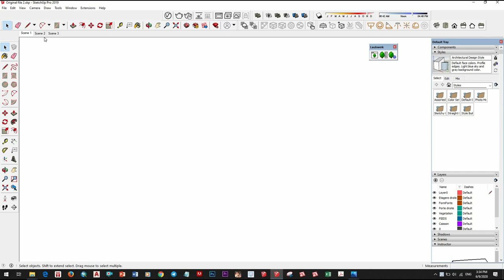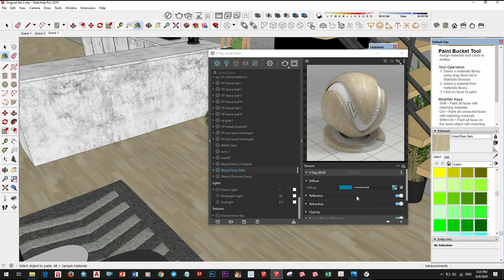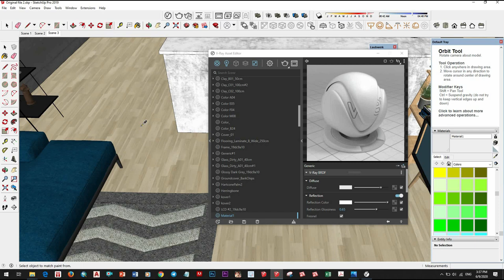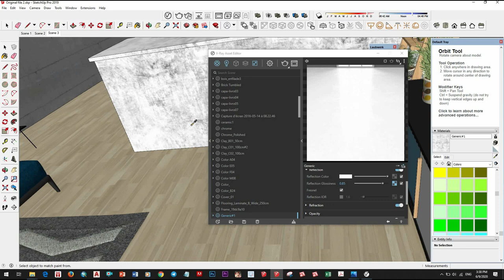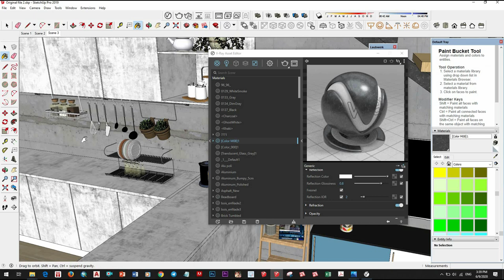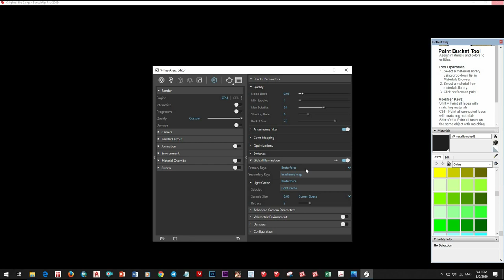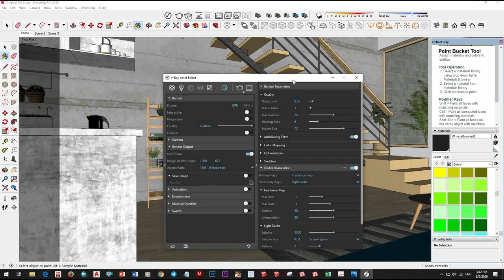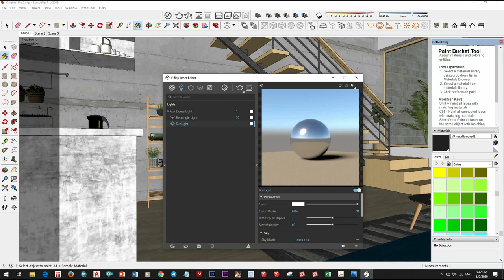Sketchup Vray Next Interior Rendering, How to add Material and Light day scence #2